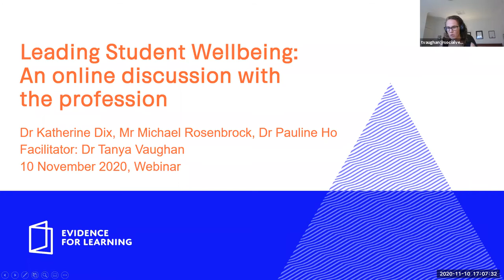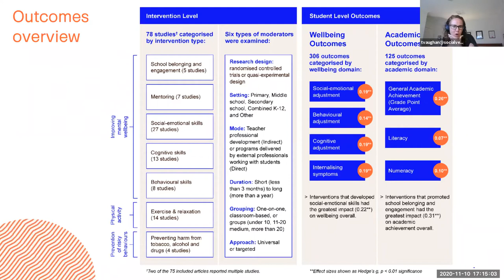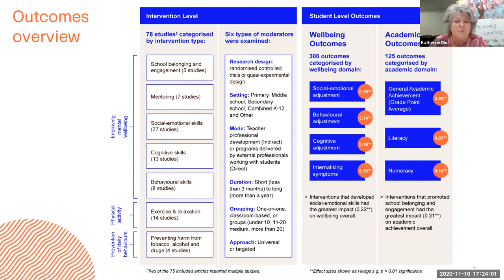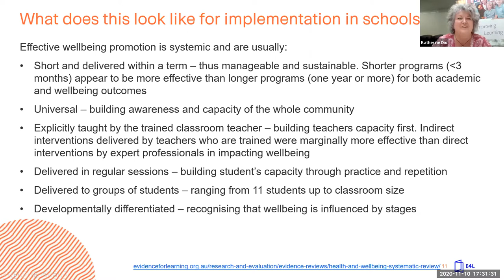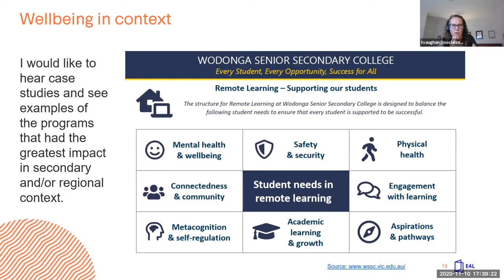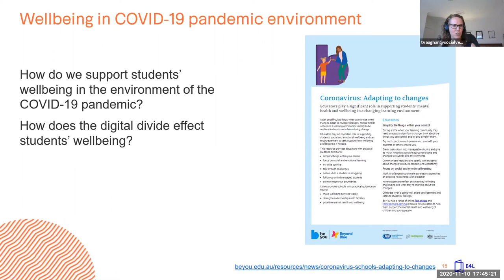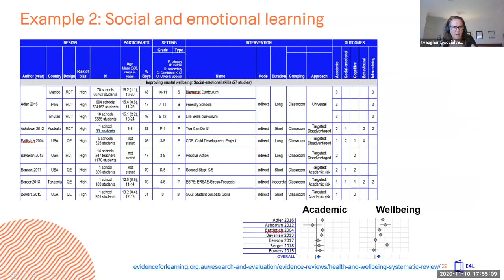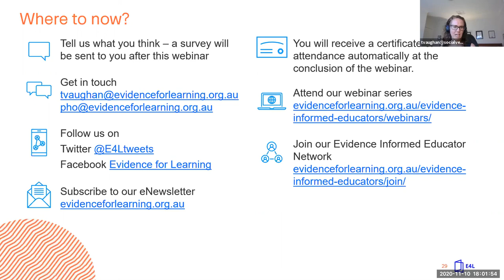Webinar: Leading Student Wellbeing: An online discussion with the profession.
Recently, Evidence for Learning released a global first systematic review on the state of evidence on student wellbeing and shares findings on effective interventions and implementation across seven wellbeing approaches including belonging, engagement, and SEL.

This webinar shares the findings from the critical appraisal of 75 included studies and 432 outcomes to understand the extent of the impact of wellbeing interventions on student wellbeing and learning.